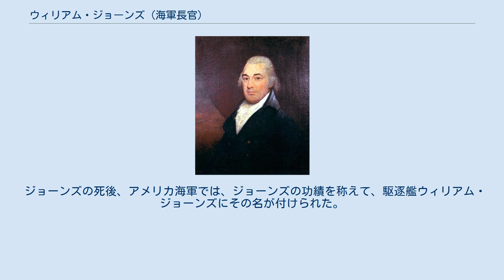ウィリアム・ジョーンズ (海軍長官)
ウィリアム・ジョーンズ ウィリアム・ジョーンズ（William Jones, 1760年9月6日 - 1831年9月6日）は、アメリカ合衆国の政治家。
共和党に所属し、1801年から1802年までアメリカ合衆国下院議員を、1813年から1814年まで第4代アメリカ合衆国海軍長官を務めた。
 1760年、ジョーンズはペンシルベニア州フィラデルフィアで生まれた。
ジョーンズはアメリカ独立戦争の最中に造船所に見習工として就職し、トレントンの戦いやプリンストンの戦い、その他の海戦を間近で見た。
独立戦争後、ジョーンズはサウスカロライナ州チャールストンやペンシルベニア州フィラデルフィアで商人として成功を収め、1800年にはアメリカ合衆国下院にペンシルベニア州第1選挙区から選出された。
1801年には海軍長官への就任を打診されたが辞退し、1803年の会期末をもって下院議員も辞職した。
 米英戦争が激化した1813年1月、ジョーンズはアメリカ合衆国海軍長官に就任した。
ジョーンズは合衆国沿岸の防衛戦略を提示し、商業船舶に対する公海上での襲撃に対処した。
また五大湖における合衆国の大勝利にも寄与し、1814年末には海軍省の再編を提起した。
ジョーンズのこの提起は海軍評議委員会の創設へとつながり、この1815年から1842年まで運営された。
 1813年初頭から1814年初頭まで、ジョーンズはアメリカ合衆国財務長官の代行も務めた。
また1816年には第二合衆国銀行の総裁にも指名された。
ジョーンズはその後1819年に商業活動に復帰した。
 1831年9月6日、ジョーンズはペンシルベニア州ベスレヘムで死去した。
ジョーンズの遺体は同州フィラデルフィアの聖ピーター教会墓地に埋葬された。
 ジョーンズの死後、アメリカ海軍では、ジョーンズの功績を称えて、駆逐艦ウィリアム・ジョーンズにその名が付けられた。